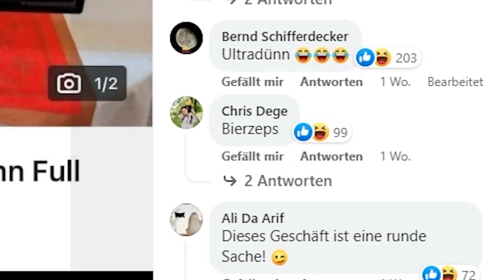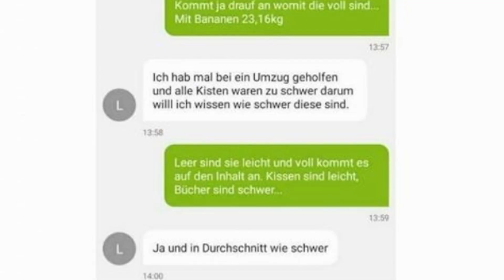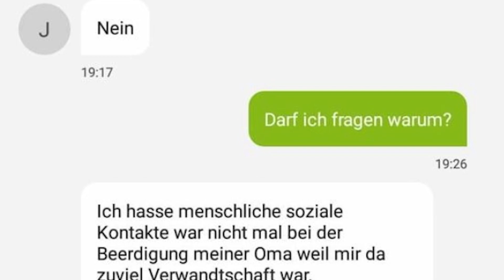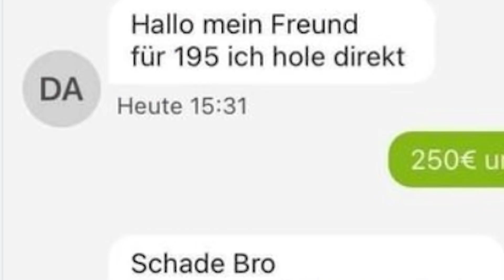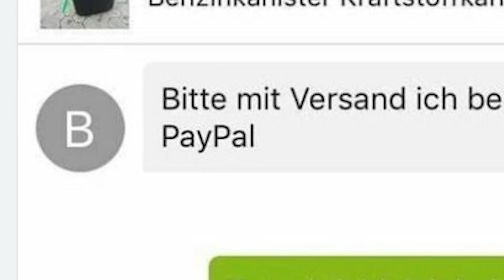Göttliche Ebay Kleinanzeigen FAILS PFEFFERN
Eine neue kleine Runde ebay Kleinanzeigen Fails. Ich sag mal so, der kam unerwartet... xD

Wenn Dir das Video gefällt, supporte mich doch gerne. シ
★ Mein Mikrofon*
★ Mein Headset*
★ Meine Kamera*
★ Meine Konsolen*

«☠ BRONZEBEARD PIRATEN ☠»
Gameplay, V-Logs, Fanfilme, Geschichten,
Synchros, Reactions & Trash von Bronzebeard (2013).

Hello there! Ich bin der Ben Kenobi und auf meinem persönlichen Kanal möchte ich Dir meine Meinung und Sichtweise zum Popkulturkosmos näherbringen. Lass uns gemeinsam Spaß an nicht ganz so ernst gemeinter Unterhaltung haben. Denn das Leben ist schon ernst genug.

Du respektiert. Zocke lang und mit vielen. \V/

Komm an Bord und werde ein Mitglied in unserer Crew!